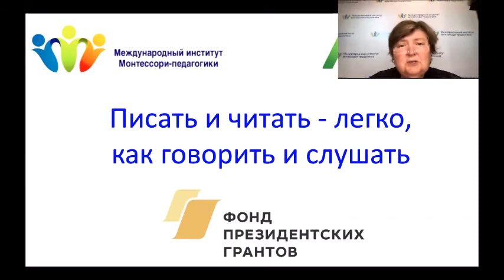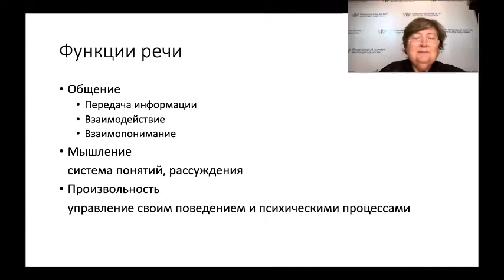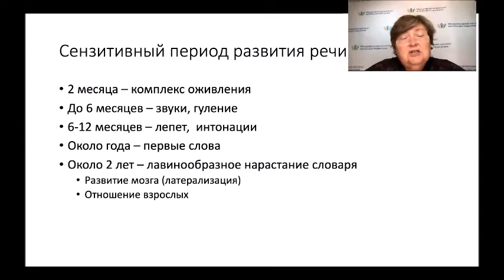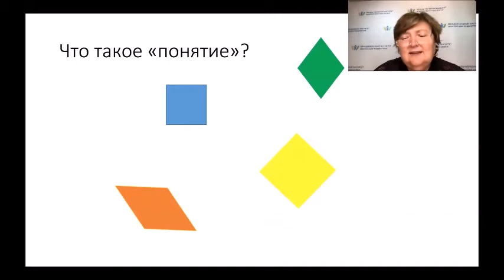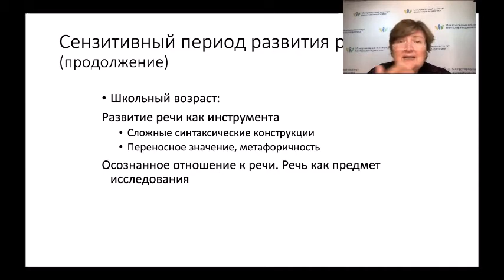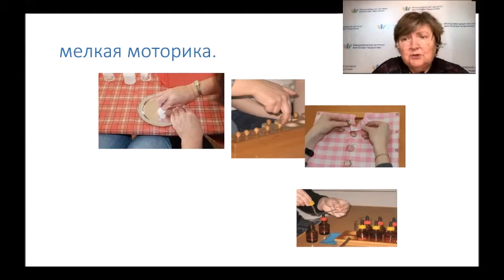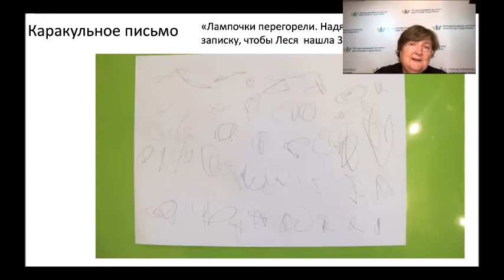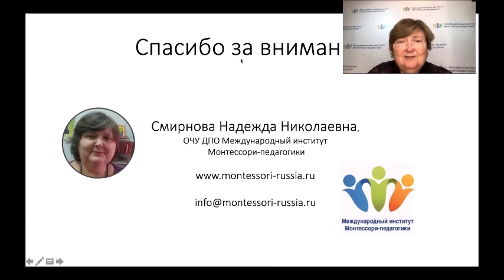Писать и читать - легко, как говорить и слушать. Введение в проблему письменной речи.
Первая встреча курса "Писать и читать - легко, как говорить и слушать" посвящена теоритическим вопросам курса.